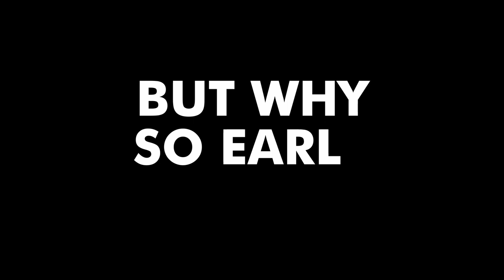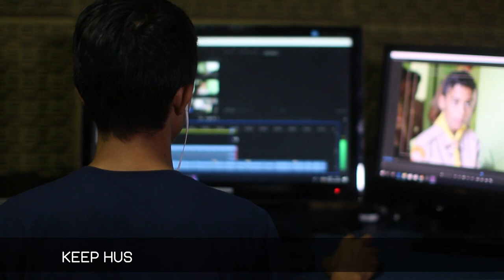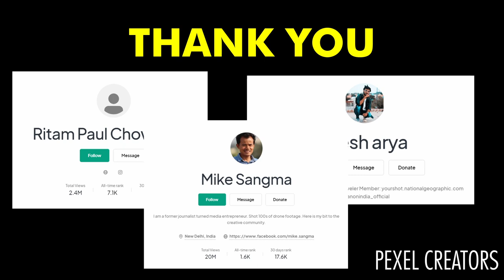The First Indian Football team Captain | Dr. Talimeren Ao | Short Documentary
The first Indian football captain of India , the Independent India hailed from the land of cultural beauty the Nagaland state.
He represented India in Olympics in 1948, in the city of London.
He is not only a footballer but also served his local people in Nagaland as Civil Surgeon and followed by the Director of Health Services of Nagaland.

In this video I tried to tell you bits and bytes of the story of our great footballing legends and their inspiring stories like Dr. Talimeren Ao's.
Resources used from: pexel.com , wikipedia, etc.

1. Ryzen 5 3600
2. INNO3D GEFORCE GTX 1660 Twin X2 6GB GDDR5
3. GIGABYTE B450M DS3H Ultra Durable Motherboard
4. Ant Esports ICE-130AG Mid Tower Computer Case
5. XPG ADATA GAMMIX D30 DDR4 8GB (1x8GB) 3200MHz
6. Crucial BX500 240GB SATA 6.35 cm (2.5-inch) SSD
7. Cosmic Byte Over the Ear Wired Headsets with Mic & LED - G4000
8. CyberPower (BU1000E-IN) Durable & Fire-Resistance UPS Protection
9. Corsair CV450, Non-Modular Power Supply - Black
10. Zebronics Zeb-War Gaming Keyboard and Mouse Combo

You are heartily welcome to footballinblood community where together we will make India a Great Footballing Nation again.
Please share your valuable feedback and thoughts on improving and growing our community and reach every Indian football fan out there.
Cheers To Football !

Music Credits